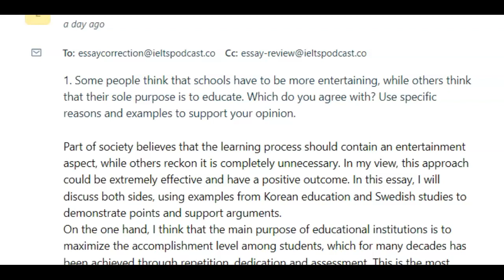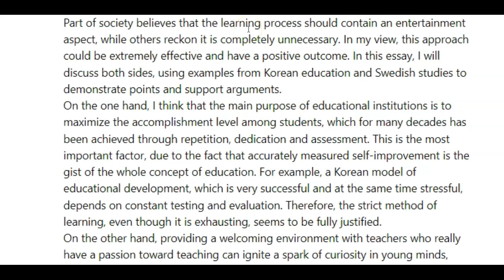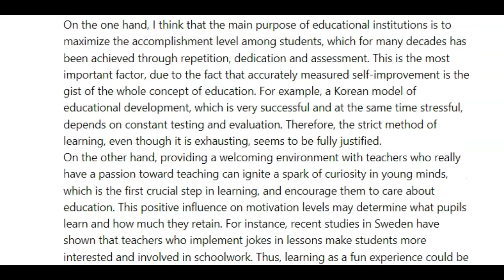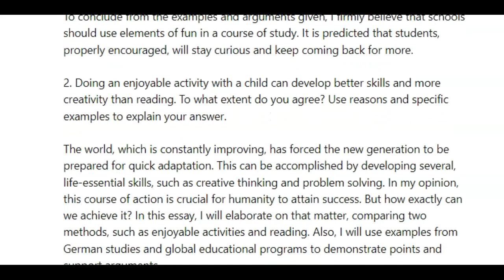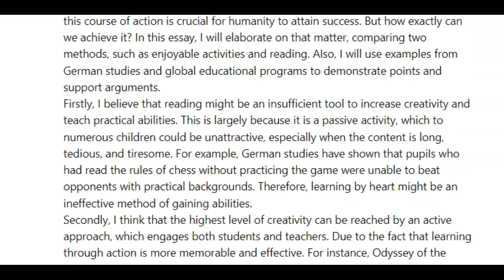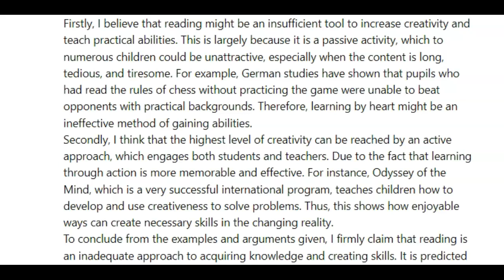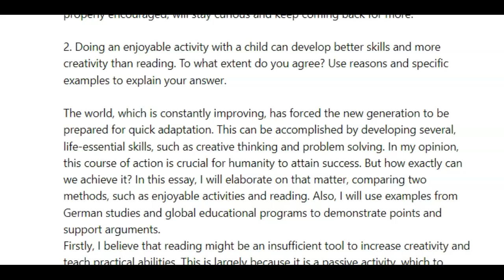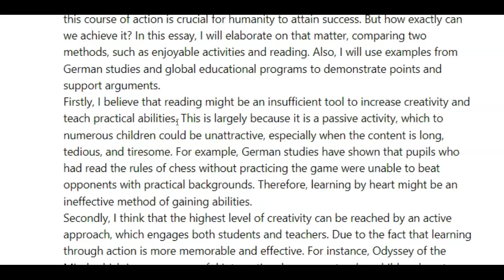IELTS Essay Correction - Ewelina - good work!!